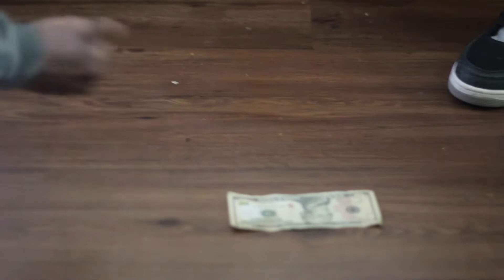ES1 Jayy Money - Rockstar Remix (Official Music Video)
ES1 Jayy Money - Rockstar Remix